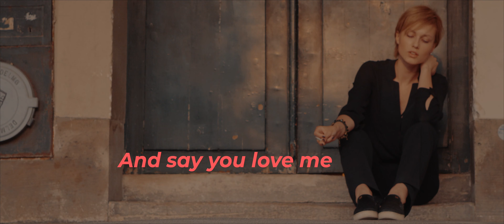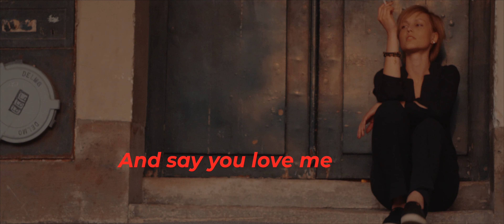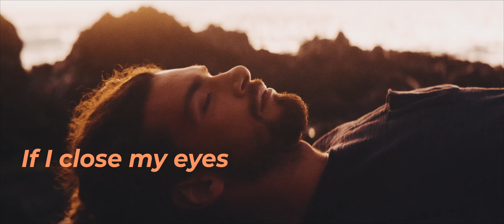AMIICCA x Uwe Worlitzer feat. Eric Lumiere - Throw It All Away (Official Lyric Video)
AMIICCA & Uwe Worlitzer joined forces again, after their latest Release 'Hanging On' with C-Ro. Together with Eric Lumiere, they created Throw It All Away. Out Now!